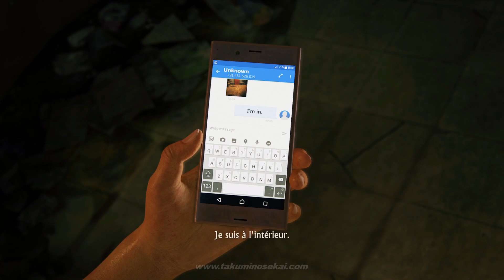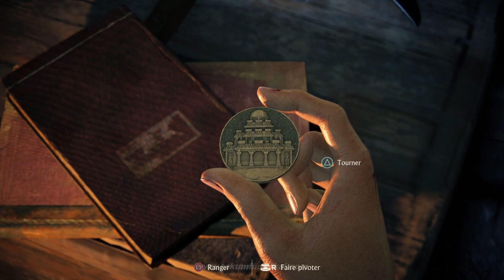Uncharted The Lost Legacy - First Walkthrough on Playstation 4 Pro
Test d’Uncharted The Lost Legacy sur Playstation 4 Pro